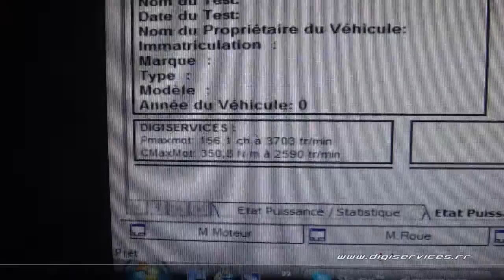Peugeot Expert 2.0 hdi 120cv Reprogrammation Moteur @ 156cv Digiservices Paris 77 Dyno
Reprogrammation Moteur sur un Peugeot Expert équipé du 2.0 hdi de 120cv.